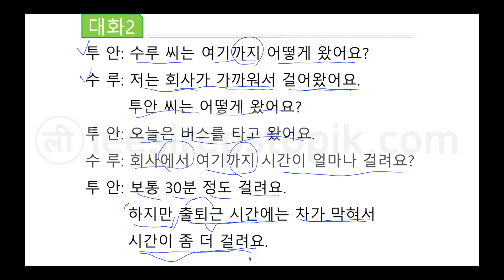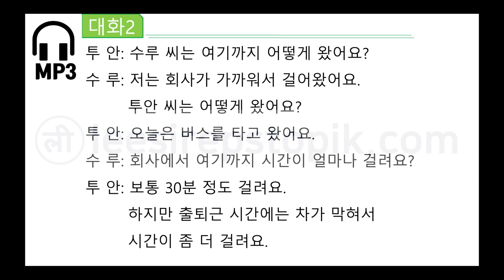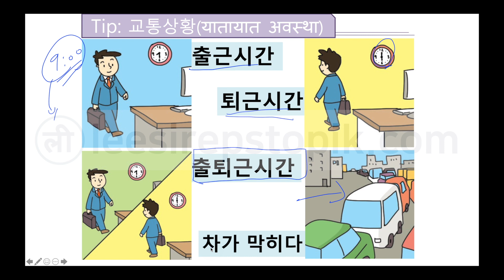leesir1806 [EPS-TOPIK] Korean Text Book Chapter 18 Part 6 - 대화 2 (Dialog 2)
18. 버스나 지하철을 타고 가요 ( leesir1806 )
Dialog:
투안: 수루 씨는 여기까지 어떻게 왔어요?
수루: 저는 회사가 가까워서 걸어왔어요. 투안 씨는 어떻게 왔어요?
투안: 오늘은 버스를 타고 왔어요.
수루: 회사에서 여기까지 시간이 얼마나 걸려요?
투안: 보통 30분 정도 걸려요.
         하지만 출퇴근 시간에는 차가 막혀서 시간이 좀 더 걸려요.